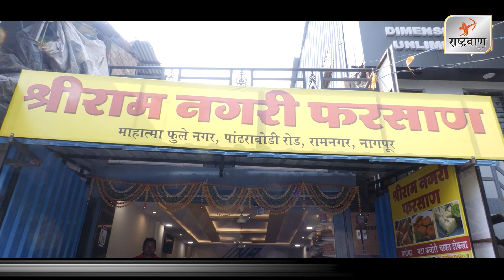चंद्रपूर- बहिन म्हणजे आईचे दुसरे प्रतिबिंब- किशोर जोरगेवार || 23 Nov 2023